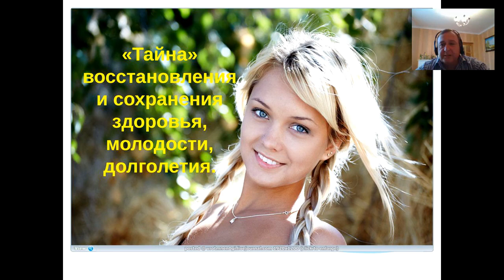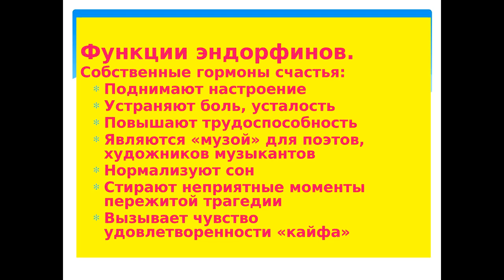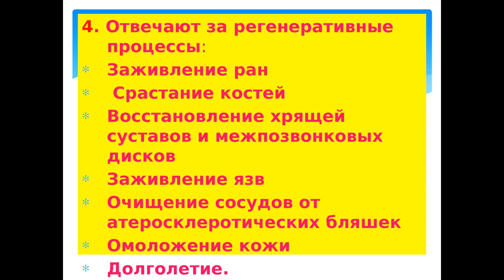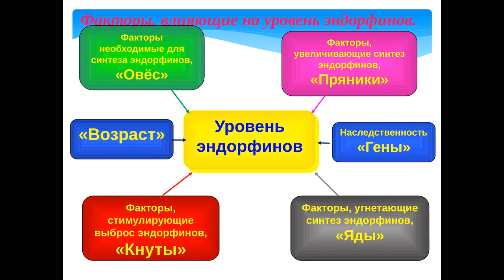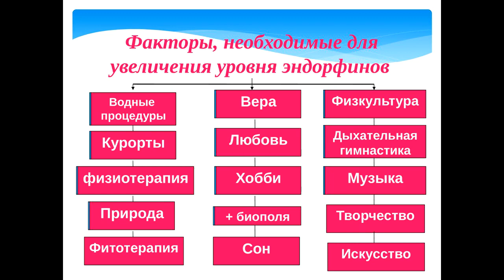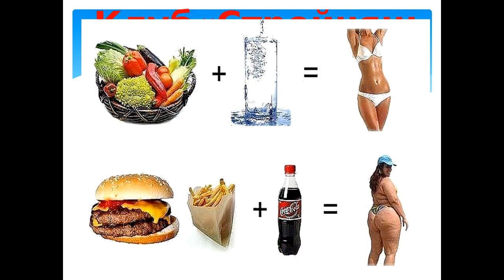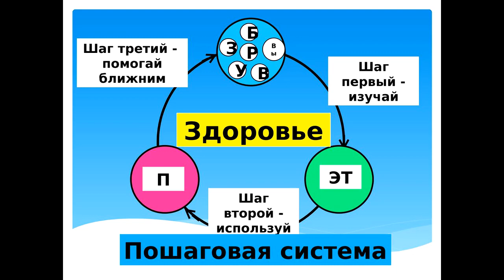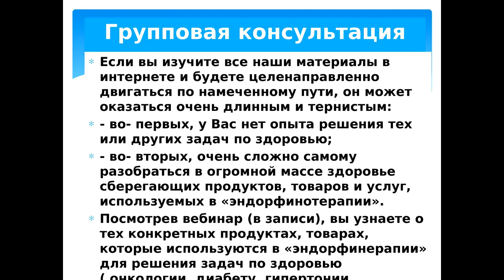Эндорфинотерапия как система восстановления здоровья...Виктор Тетюк .17.04.16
ГРУППОВОЙ ВЕБИНАР ПО "ЭНДОРФИНОТЕРАПИИ"